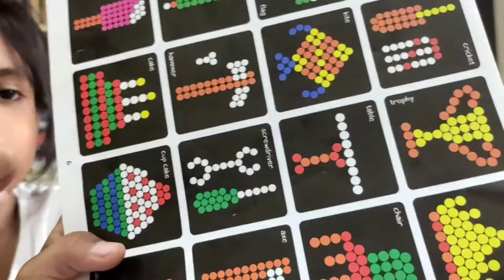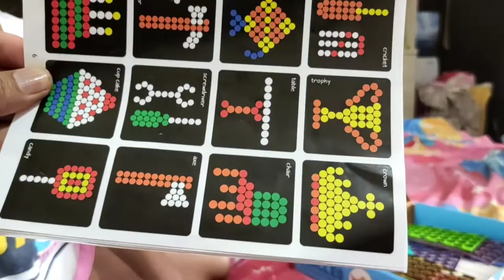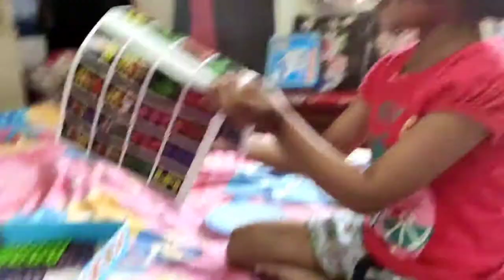Vlog 8: Help and cooperation